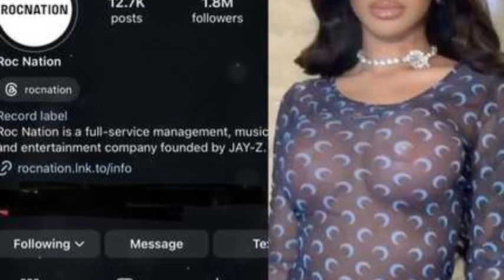Yailin La Más Viral: ¡El Ascenso a la Fama Global! con Beyonce